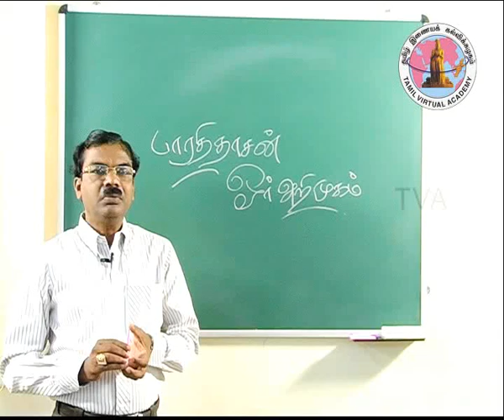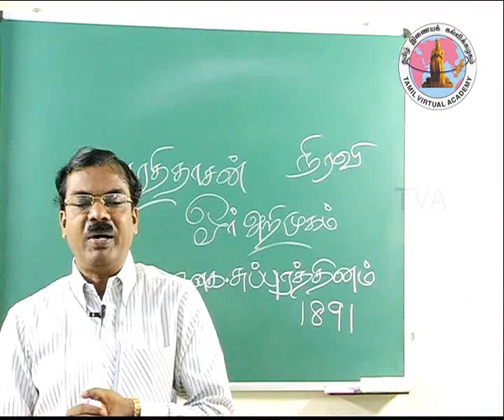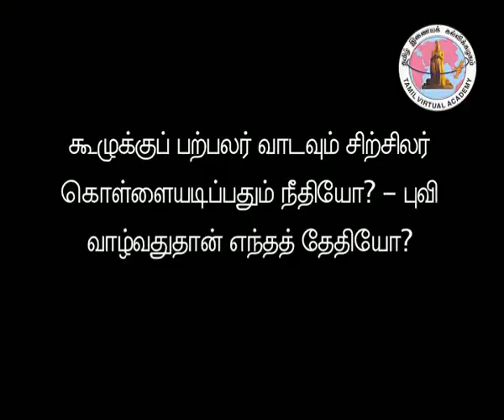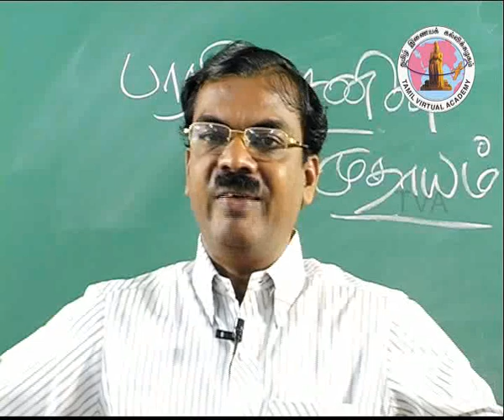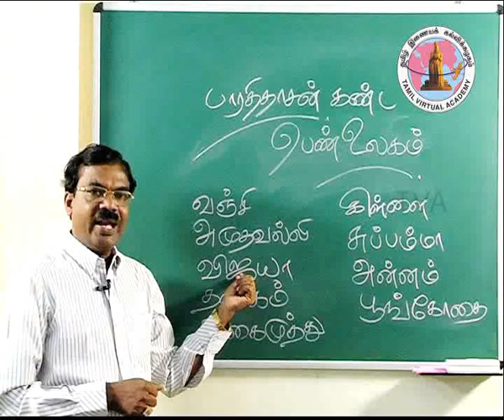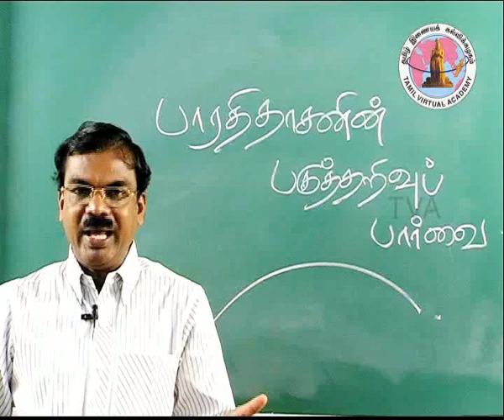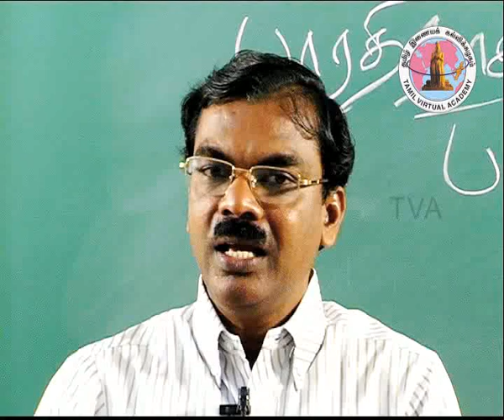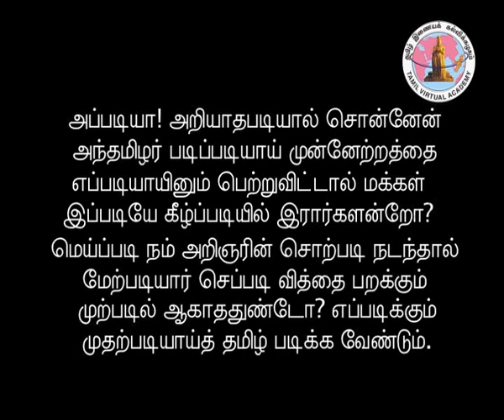Bharathithasan-Lesson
In YouTube, uploaded only short version, for full version The Tamil Virtual Academy aims at providing Internet based resources and opportunities for the Tamil Communities living in different parts of the globe as well as others interested in learning Tamil and acquiring knowledge of the history, art, literature and culture of the Tamils. Tamil Virtual Academy shall enable Tamil Education easily and effectively through the web to millions of Tamils all over the world.